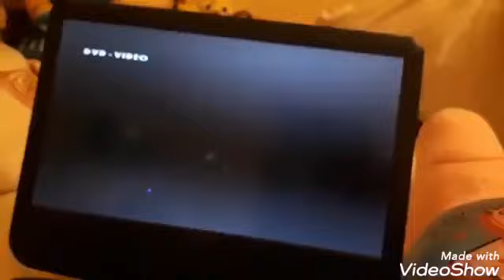Opening To Curious george Collection 2006 Dvd